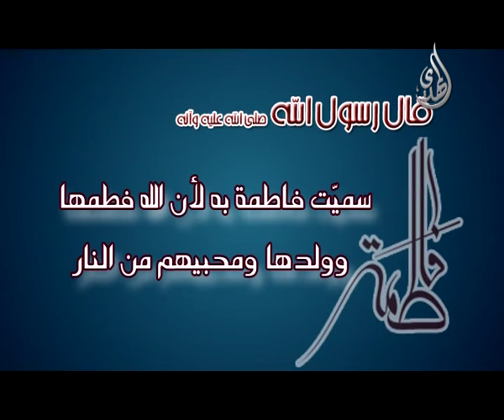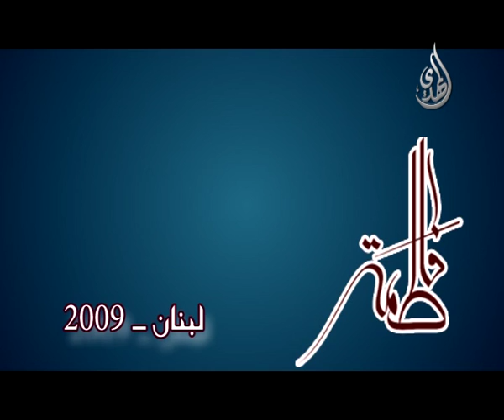فاصل - أسماء السيدة الزهراء عليها السلام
أسماء السيدة الزهراء صلوات الله عليها